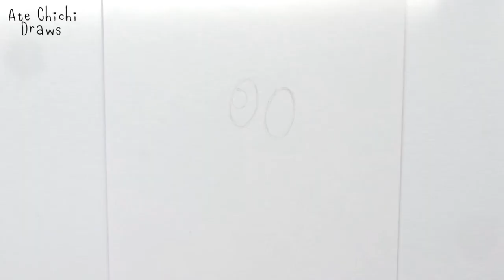#20 How to draw BACKPACK and the MAP (Dora The Explorer) ✨ Drawings for Kids & Junior